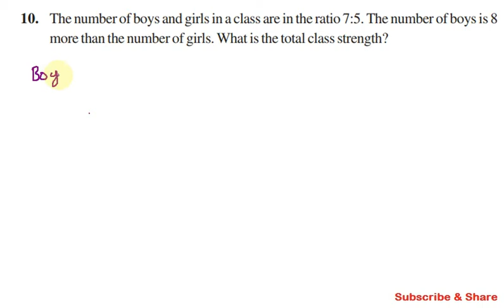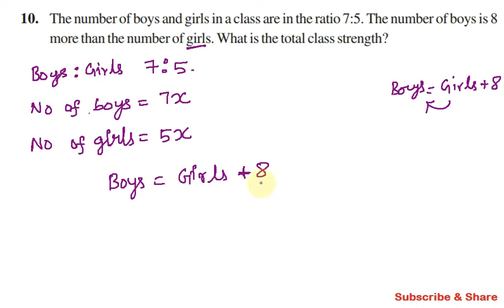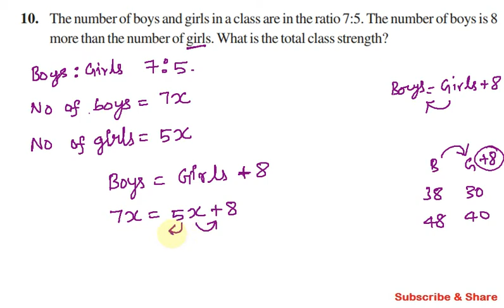CBSE Class 8 Exercise 2.2 Q 10, Chapter 2, Linear Equations in One Variable in Tamil, Maths NCERT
CBSE Class 8 | Maths | Exercise 2.2 Q.No 10 | 02. Linear Equatiions in One Variable |  NCERT Grade 8

10. The number of boys and girls in a class are in the ratio 7:5. The number of boys is 8 more than the number of girls. What is the total class strength?

Topics:

2.1 Introduction
2.2 Solving Equations which have Linear Expressions on one Side and Numbers on the other Side
2.3 Some Applications
2.4 Solving Equations having the Variable on both Sides
2.5 Some More Applications
2.6 Reducing Equations to Simpler Form
2.7 Equations Reducible to the Linear Form

நன்றி.